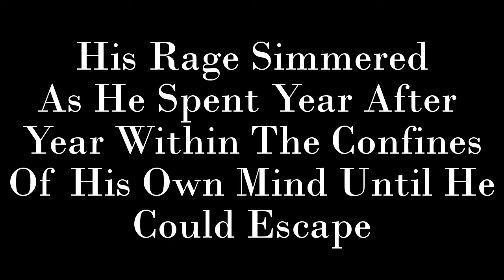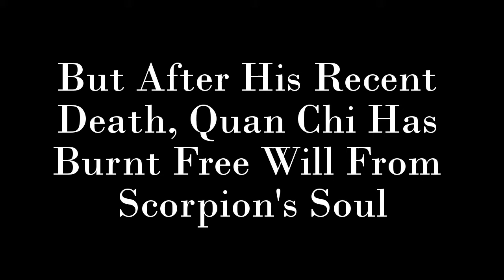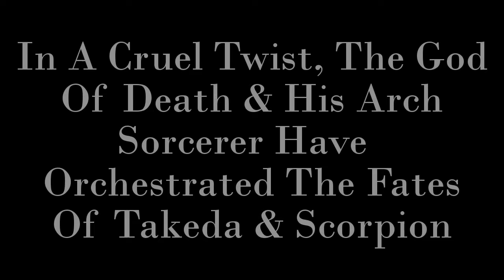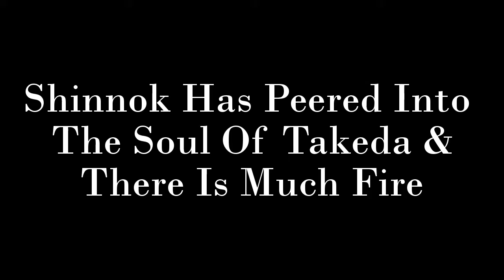Mortal Kombat X Brutal Endings Pt.143 (Your Lesson Ends)